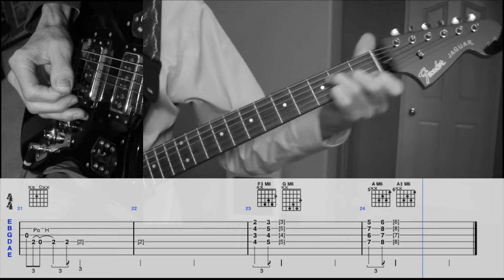Henry Mancini - The Pink Panther - Guitar Cover With Tabs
Quick play thru of "The Pink Panther" with scrolling guitar tabs and chord diagrams.